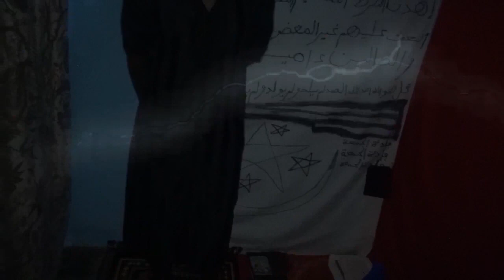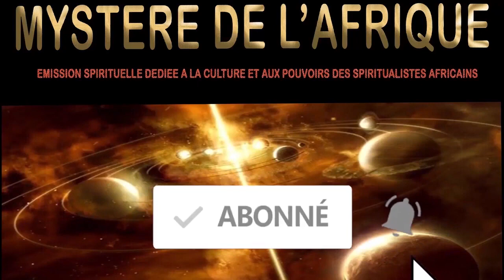LE CANARI D'ARGENT SELON L'ACCORD DE MES GENIES AVEC NANAN ATIAMOU